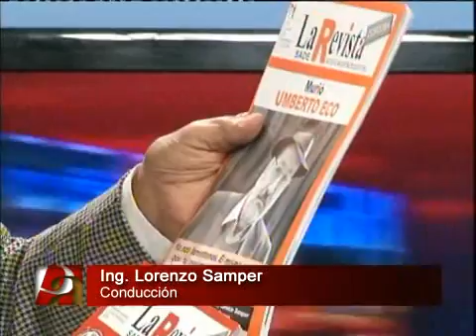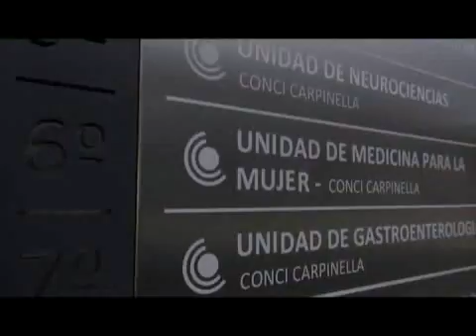PROGRAMA POR AMOR AL ARTE 29 05 2016 WM9 512 Download PAL